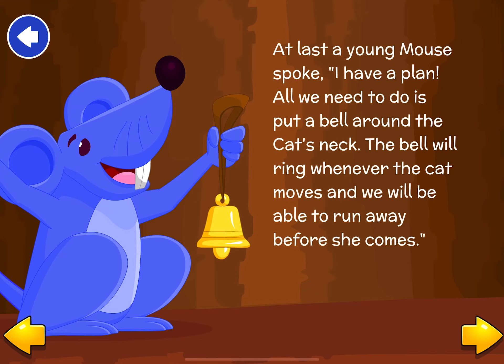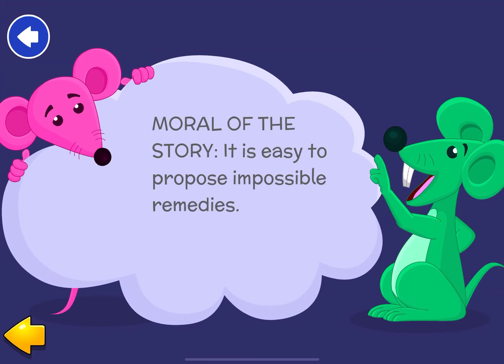Moral story for Children | Belling The Cat 🐈🔔🐭By Kidloland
Join us on this enchanting adventure as we dive into the classic fable, *Belling The Cat*! 🐭🎶 Follow the courageous mice who hatched a clever plan to outsmart the tricky cat. But will they be brave enough to execute it? This delightful tale teaches kids a valuable lesson about bravery, teamwork, and thinking wisely before acting. Perfect for bedtime stories or classroom fun, this animated video will spark your child's imagination and encourage moral thinking. 🔔💖